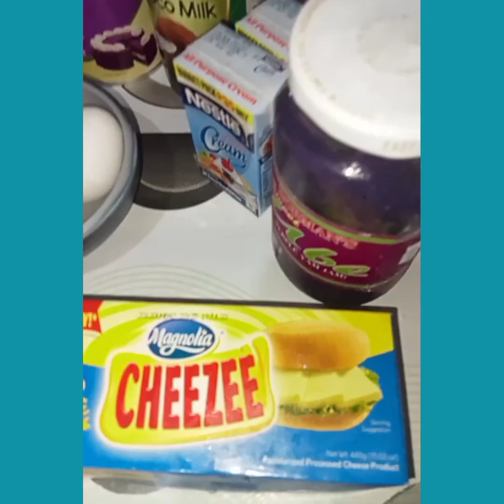creamy ube biko de yema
ingredients: creamy ube biko de yema

4 cups glutinous rice
4 cups water

for the cream:

1 can 400ml coconut milk
1 can 390 gms.ube condensed milk
1/2 cup all purpose cream
1/2 cup brown sugar/white sugar
1 tbsp ube flavoring
1/4 cup ube halaya
1/2 tsp.salt

for the custard/yema topping

4 pcs.egg yolk
1 can 390 gms  condensed milk
1/2 cup or 125 ml.alll purpose cream(0ptional)
1/2 tsp salt
1 tsp.vanilla

or top with grated cheese

i already had a video of creamy ube biko,but this time with yema topping.